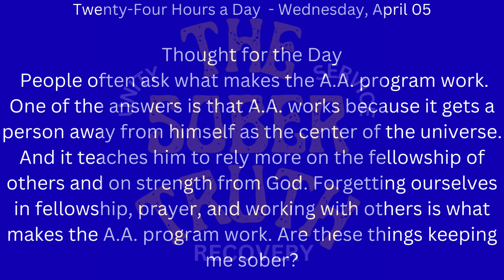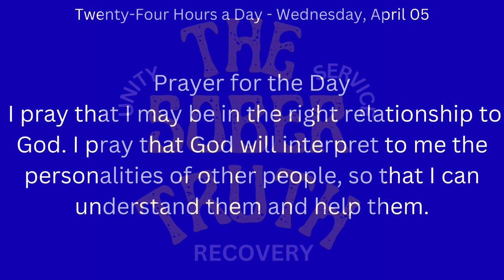24 hrs a Day Hazelden Book Audio - April 05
Wednesday
Apr 05

People often ask what makes the A.A. program work. One of the answers is that A.A. works because it gets a person away from himself as the center of the universe. And it teaches him to rely more on the fellow ship of others and on strength from God. Forgetting ourselves in fellowship, prayer, and working with others is what makes the A.A. program work. Are these things keeping me sober?

God is the great interpreter of one human personality to another. Even personalities who are the nearest together have much in their natures that remains a sealed book to each other. And only as God enters and controls their lives are the mysteries of each revealed to the other. Each personality is so different. God alone perfectly understands the language of each and can interpret between the two. Here we find the miracles of change and the true interpretation of life.

I pray that I may be in the right relationship to God. I pray that God will interpret to me the personalities of other people, so that I can understand them and help them.